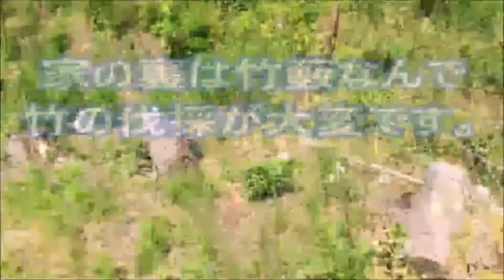愛知県半田市から福井県あわら市まで1日目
福井県あわら市の家まで
85歳の母親と半年ぶりに行って来ました。
知多半島道路
名古屋高速
名神高速道路
北陸自動車道を経由し
4時間掛かりゆっくりと・・・・
近くには
あわら温泉
並松海岸
芝政ワールドがあります。
今回行った目的は草刈りと
2人の孫に会いに行く事です。
草が生えていて草刈りが大変かと思いましたけど
今回は長い草が生えてなく
また、2か月ぶりに孫に会ったのですが
2か月前より成長しており
子供の成長は早いなぁとつくづく思いました。